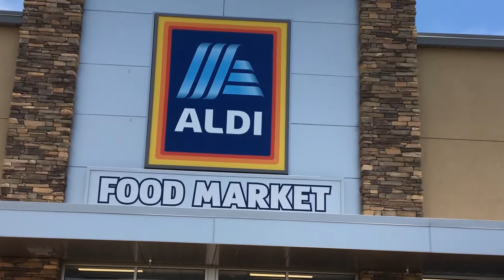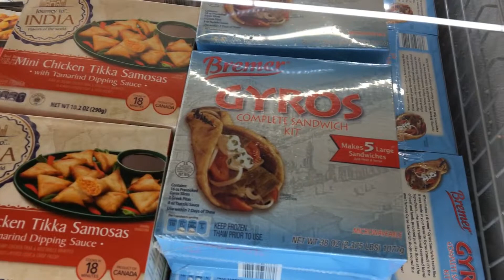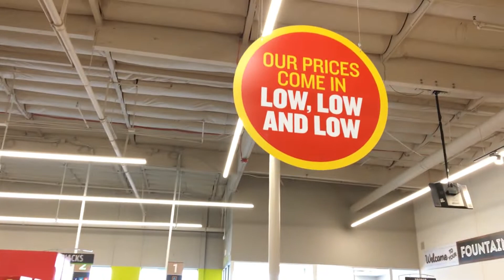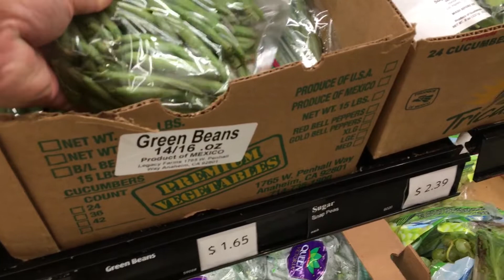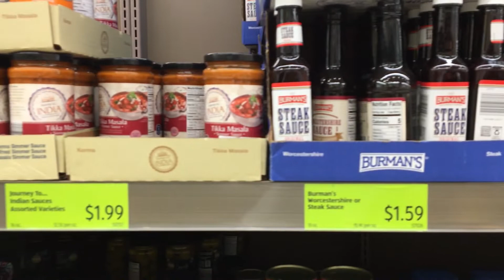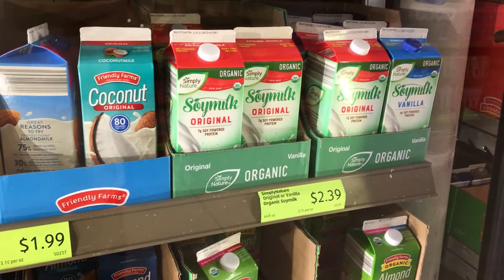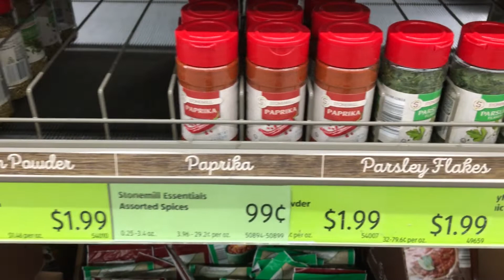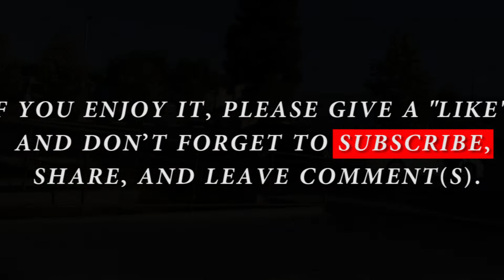WHY SHOP AT ALDI'S FOOD MARKET.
HOW MUCH CAN YOU SAVE WHEN SHOPPING AT ALDI?

THANK YOU FOR YOUR SUPPORT AND APPRECIATION. ALSO YOUR  SUGGESTION(S) ARE HIGHLY WELCOME.